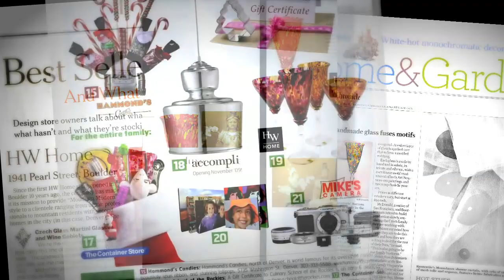Bohemiarts Company Video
It is our pleasure to introduce our exquisite line of hand-blown Bohemian Glass Art Stemware. We are located in Boulder, Colorado & Laguna Beach, California, and, are the exclusive U.S. provider of original designs from an Old World factory in the Czech Republic. We're very proud of our partnership with these remarkable artisans who have influenced glass making for well over a century.

Each glass is hand-blown and hand-cut using the pioneered methods applied to glass art creation specific to the Bohemiarts family lineage. We represent the very best of this authentic, time-honored process.

Until now, only a small quantity of this special stemware has entered the United States. These elegant celebration glasses are highly desireable and can be enjoyed with family and friends for a lifetime. As each piece is one-of-a-kind, they are a perfect heirloom piece that is sure to add style to your entertaining.

Experience a new kind of hospitality. And then share it with others who can appreciate your good taste!